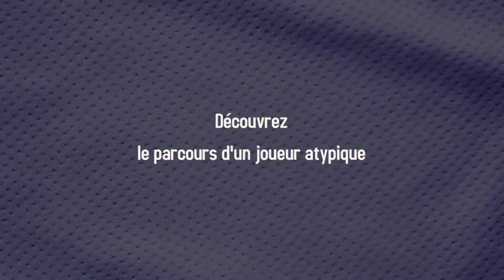Teaser sur le reportage du footballeur professionnel Jonathan CLAUSS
Début du reportage sur le footballeur professionnel de 2eme divison allemande Jonathan CLAUSS.

De son échec à Strasbourg, en passant par son incroyable but en coupe de France jusqu'à sa signature à BIELEFELD en seconde division allemande, nous retraçons son parcours.. découvrez l'histoire de ce joueur atypique.

Production: L'amateur sportif
Réalisation: Benjamin Genestoux